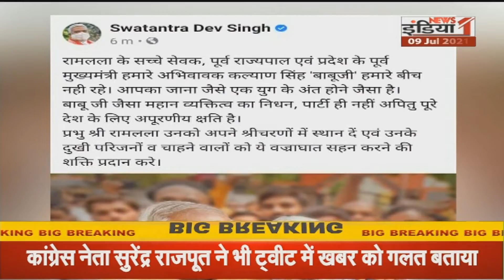पूर्व CM Kalyan Singh की मौत की खबर झूठी, पूर्व मुख्यमंत्री की हालत में लगातार हो रहा सुधार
Airtel - 350,
Netvision - 219,
RCN - 403,
UCN-223
Alisha Digital- 285
HDS- 127

We are also available on:
MX Player
JIO TV